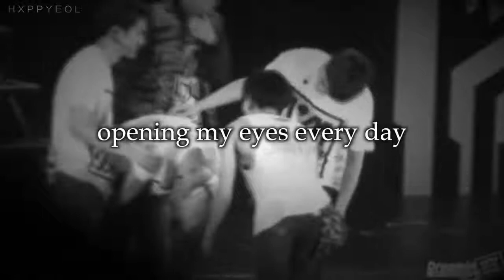Jonghyun ⟡ it hurts so much